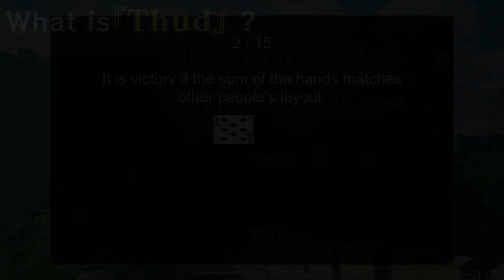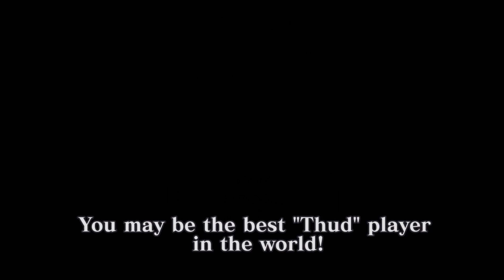Poisoft Thud Card trailer (Switch)